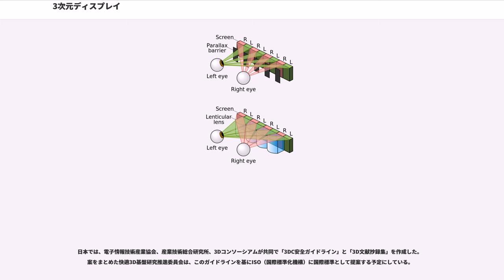3次元ディスプレイ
3次元ディスプレイ

3次元ディスプレイ（3じげんディスプレイ、3D Display、3Dディスプレイ）とは、3次元映像を表示する装置である。いくつか異なる原理に基づいたもの存在するが、空間中に画像を立体的に投影するものより、左右の眼に別々の画像を見せることで立体感を与えるものが多い。

左右の眼に別々の画像を見せるために眼鏡を利用するものと、眼鏡を必要とせずに裸眼のままで立体感を与えるものの2種に大別できる。
立体的な映像を表示する3次元ディスプレイは以下のように分類できる。

観察者に特殊な光学特性を持った眼鏡をかけさせ、両眼に視差をつけた画像を表示するもの。

左右異なる角度から撮影した映像をそれぞれ赤と青の光で重ねて再生し、左右に赤と青のカラーフィルタの付いた眼鏡で見るものである。技術的に最も簡単で低コストである。従来はモノクロ映像に限られていたが、色彩情報を左右に振り分ける事でカラーでの映像製作が可能になっている。しかし対象物の見える角度の違いによって色味が変化してしまう弊害がある。「ドルビーデジタル3D」のように多色のチャンネルを用いて自然な色再現を行う物もあるが、高価な特殊多重コーティングフィルタが必要になる。

左右の映像に直交する直線偏光をかけて重ねて投影し、これを偏光フィルタの付いた眼鏡により分離する。偏光状態を保存するためにシルバースクリーンなどが利用される。直線偏光の代わりに円偏光を用いたものもある。円偏光を用いたものは、観察者が顔を傾けても左右映像のクロストークは小さく維持される。円偏光の遮光特性には本質的に波長依存性があり、濃い紫や黄色などの色が見えてしまう場合がある。

3D映画の多くが偏光めがね方式を採用しており、液晶ディスプレイでは画素ごとに異なる偏光を与える微細な加工が求められるために比較的採用は少ない。液晶シャッターめがねに比べて偏光めがねは軽く簡素・安価に作られて、多人数ユーザーに対応しやすく、機器同士の差異も偏光方向と直線／円という種別のみであるため標準化に向くなど利点が多い。

左右異なる角度から撮影した映像を交互に再生し、左右の視界が交互に遮蔽される液晶シャッターを備えた眼鏡で見る。眼鏡のシャッターが2つの映像と完全に同期して開閉することで右目と左目にそれぞれ右側の映像と左側の映像だけが見え、立体感が得られる。動画であれば通常の2倍の頻度で画像の書き換えが必要である。「フレーム・シーケンシャル方式」と呼ばれる。

3D映画や大画面テレビなどでの採用が多いが、液晶シャッターや画像と同期する仕組みを備えた眼鏡が高コストであり、標準化が進んでいないため複数の規格同士で眼鏡が異なるという問題もある。

眼鏡を利用しない裸眼式のものは、裸眼立体ディスプレイ (autostereoscopic display) と呼ばれる。

裸眼立体ディスプレイは、観察者に特別なメガネをかけさせることなく、両眼視差を与えることができる。多くの場合、視差障壁などと呼ばれる、左右眼に別々の光線を入射させるメカニズムが用いられる。

観察者の位置を制約するという問題を解決するために、カメラ等によって観察者の視点を検知して、バリアやレンズを最適な位置に動かすという研究も行われている。

ホログラフィック・ディスプレイや、インテグラル・フォトグラフィを用いたディスプレイは、光線の波面を再生することにより、観察者に視差画像を提示する。インテグラル・フォトグラフィ(IP)方式とは、被写体から出る光の波面をすべて取得・再生することにより立体映像をディスプレイ上で映し出す「波面再生型立体ディスプレイ」で、同時に複数の観察者に立体画像を提示することができたり、観察者が顔を横に向けても立体視ができたりする点が大きな特長である。NHK放送技術研究所で開発中のものは、屈折率分布レンズを用いたレンズアレイを水平解像度8,000万画素程度の高精細なカメラで撮影し、それをプロジェクタで別のレンズアレイに投影するというものである。

体積型ディスプレイは、回転などの物理的なメカニズムにより、光の点を実際の空間内に表示する。この種のディスプレイは、画素の代わりにボクセルと呼ばれる3次元的な要素を利用する。この方式を利用したディスプレイPerspectaが、Actuality Systemsより発表されている。

レーザー光線を収束させた焦点において空気がプラズマ化し発光する現象を利用して画像を3次元的に描画する。体積型ディスプレイに近いが、レ...